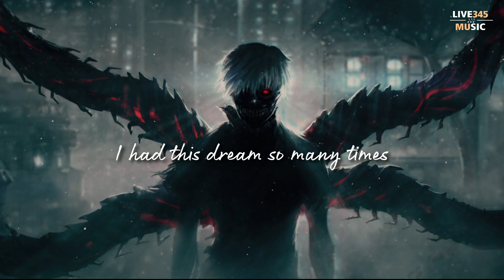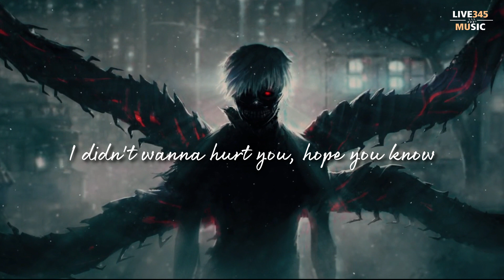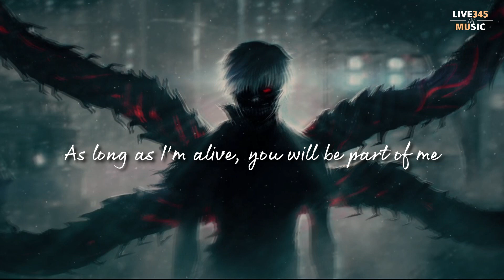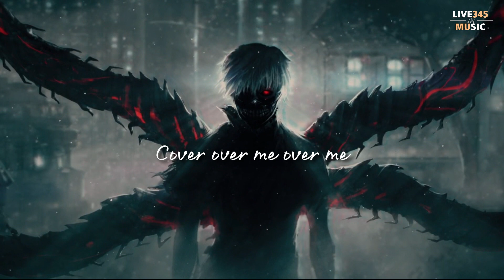TokyoGhoul - Glassy Sky [Remix] 東京喰種 -トーキョーグール- Ft. Kristina Ivanovic [Lyrics Videol] - LIVE345MUSIC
LIVE345MUSIC Glassy Sky#Tokyo Ghoul#東京喰種#Kristina Ivanovic#LyricsVideo
🎤Lyrics:
How many days have passed like this?
The city, the crowd is fading, moving on
Sometimes I have wondered where you've gone
Story carries on... Lonely, lost inside
I had this dream so many times
The moments we spent have passed and gone away
Could there be an end to this?
What I'm feeling deep inside?
You know there's no looking back
Glassy sky above
As long as I'm alive, you will be part of me
Glassy Sky - the cold, the broken pieces of me
The mystery of it I recall
Suddenly the truth will change the way we fall
I didn't wanna hurt you, hope you know
Empty promises, shattered dreams of love
Sometimes I wonder what's beyond
I tried many times to make it up to you
Can somebody tell me what to do?
I thought we're meant to be, but there's no looking back
Time has already come
The sun is gone - no more shadows
Can't give up, I know, and this life goes on
I'll be strong
I'll be strong
'Til I see the end
Inside I've been shaken, my sanity taken
Our broken halves, they intertwine
From once was yours and once was mine
I'm breakable - unbreakable
I'm shakeable - unshakeable
I'm breakable - unbreakable
I'm breakable
Glassy sky above